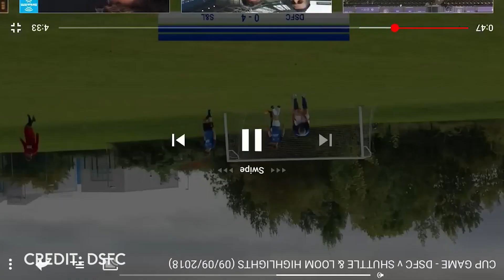GOALS OF THE WEEK #007 🚀🔥⚽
All your best goals from the past week. Including TWO bicycle kicks, a rocket free kick and a sweet turn & shoot!

Joel Mills
Ioan Williams
Machno FC